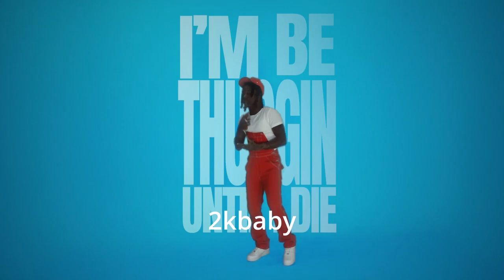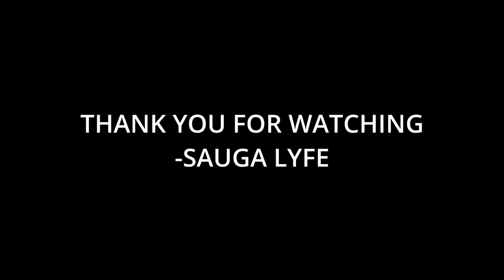Drake Jumbotron Poppin Remixes